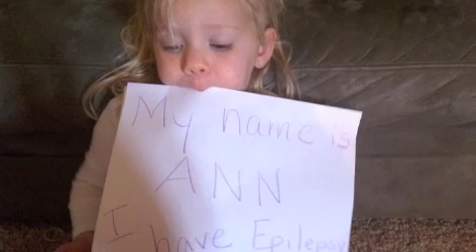Epilepsy Awareness: PCDH19 Female Epilepsy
Epilepsy Awareness
Since I made this video Ann has been diagnosed with a rare genetic form of epilepsy called PCDH19 Female Epilepsy. PCDH19 is a condition with a wide spectrum of severity in seizures, cognitive delays and other symptoms, which are all caused by a mutation of the PCDH19 gene on the x chromosome. Males with the mutation, who will be largely unaffected, will pass the mutation onto 100% of their daughters and none of their sons.  Women with the mutation have a 50% chance of passing it to their daughters and will pass it to 50% of their sons.  Recently, scientists have discovered some unaffected females and are studying to learn what is protecting them from the disorder.